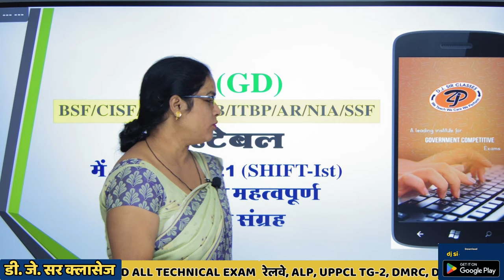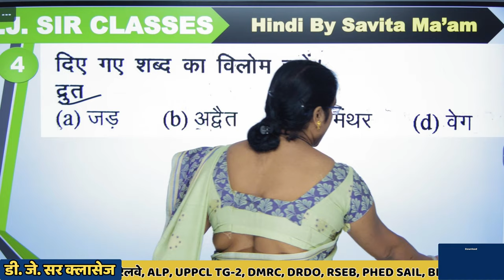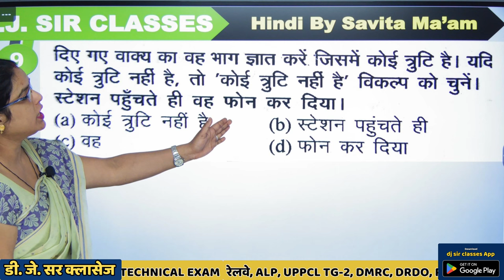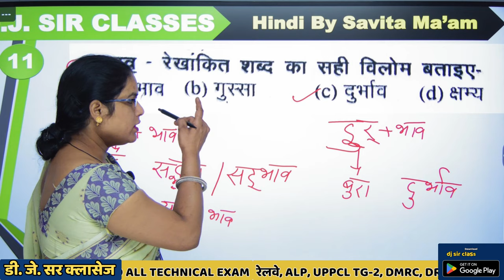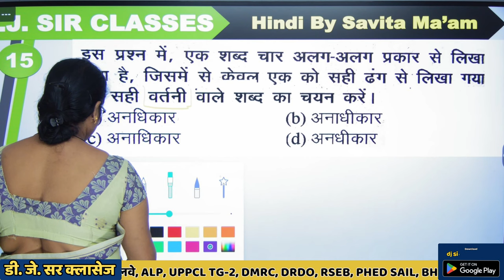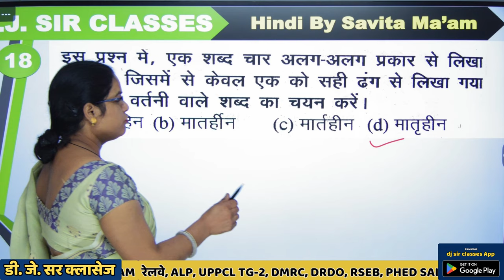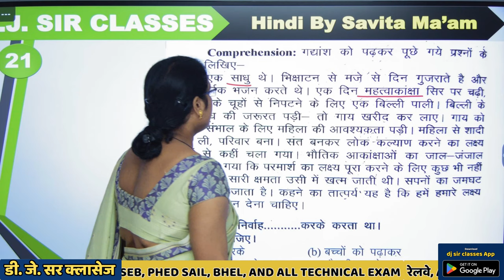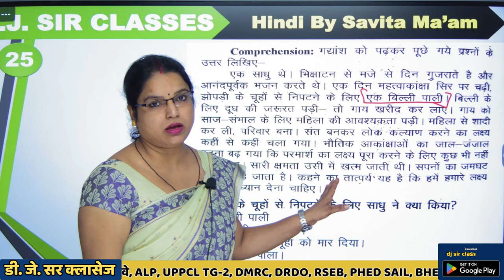[ 01 ] SSC-GD Exams 2023-24 | Hindi Most Important pyq | By Savita Ma'am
SSC-GD Exams 2023 | Hindi Most Important pyq | By Savita Ma'am